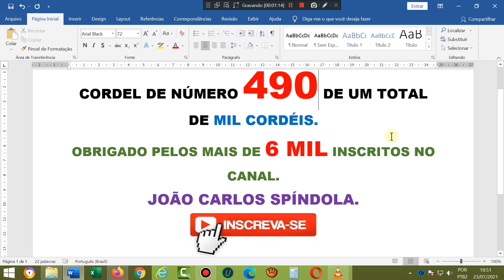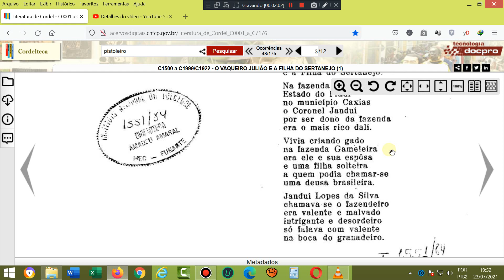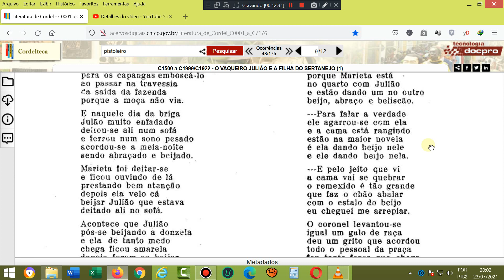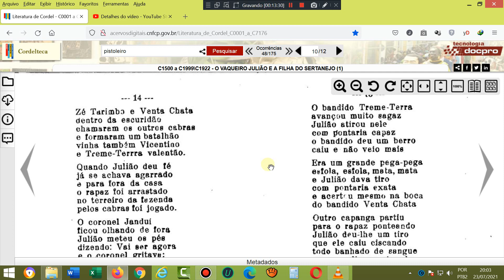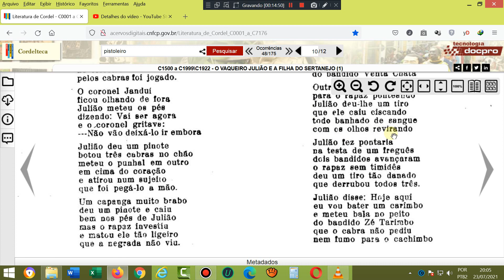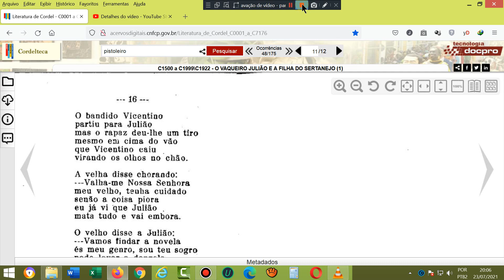O valente vaqueiro Julião e a filha do sertanejo. Literatura de cordel. Vaqueiro Julião. Cordel.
AGÊNCIA 2715
OPÇÃO 013

Cordel: O valente vaqueiro Julião e a filha do sertanejo. Literatura de cordel. Vaqueiro Julião. Cordel.
Autor ou proprietário: José Costa Leite.